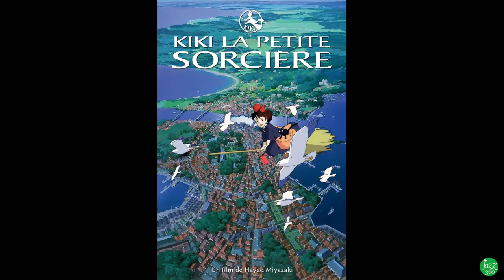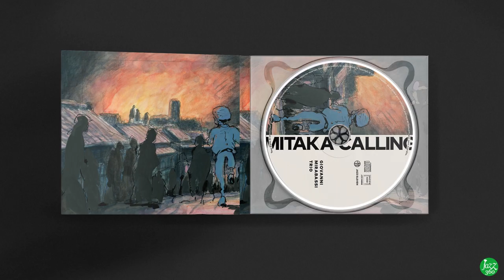Giovanni Mirabassi rencontre Hayao Miyazaki (1/2) Festival Jazz360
Comment Giovanni Mirabassi, pianiste de jazz italien, rencontre Hayao Miyazaki, animateur, réalisateur, producteur, scénariste, écrivain et mangaka japonais, co-créateur du studio Ghibli.
Giovanni Mirabassi exprime leur passion mutuelle. Les anecdotes s'entremêlent... Un témoignage exclusif ! (Première partie)

Où il est question de "Architectures" 1998, "Avanti" 2001, "Prima o poi" 2006, "Mataka calling" 2014, "The swan and the storm" 2022, de Joe Hisaishi (compositeur), de Tokiko Kato (chanteuse), de TOEI animation, "Nausicaä de la Vallée du vent" (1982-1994), du Studio Ghibli, "Château dans le ciel" 1986, "Mon voisin Totoro" 1988, "Kiki la petite sorcière" 1989, "Porco rosso" 1992, "Le château ambulant" 2004; etc.

Cet entretien se déroule le samedi 1er juin 2024, bibliothèque de Cénac, lors du 15ème Festival Jazz360.